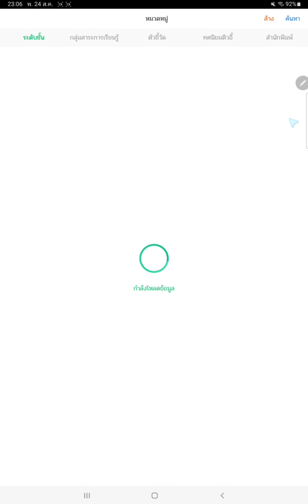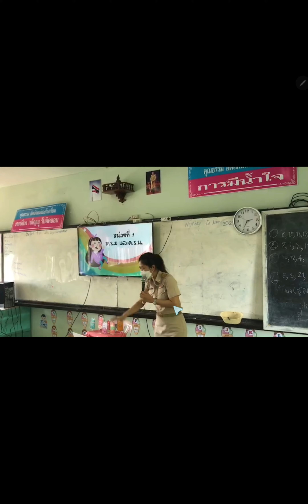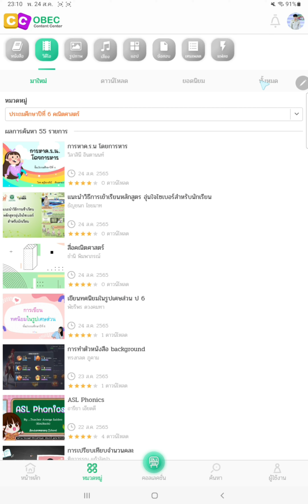Obec Content Center : การค้นหาวิดีโอใน App Content Center